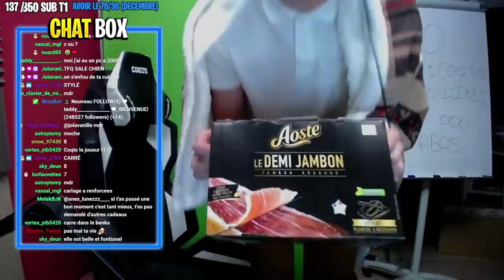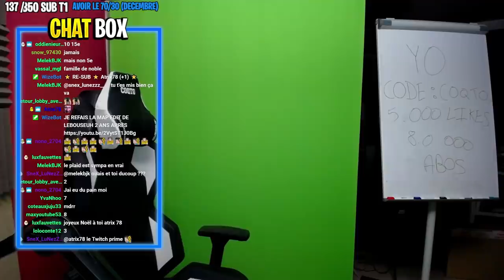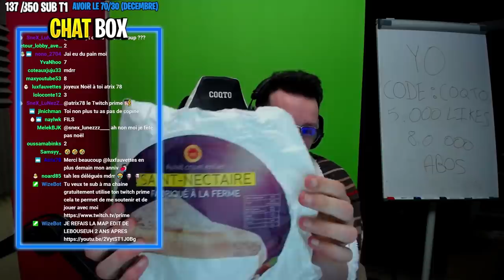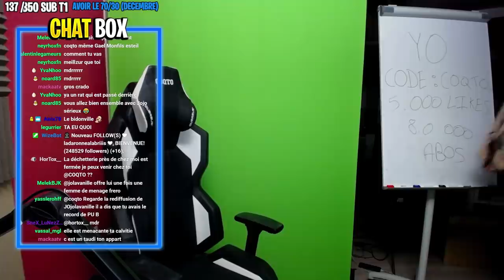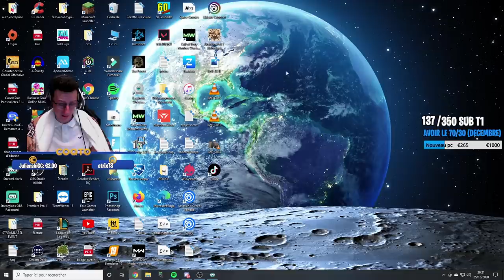VOILA MES CADEAUX DE NOEL (Vous allez etre choqué !)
Voila mes cadeaux de noel les potes